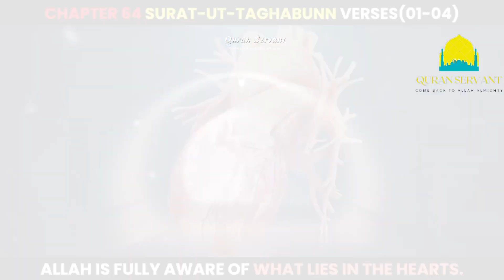Chapter 64- SURAH TAGHABUUN- Verses(01-04)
Asalam O Alaikum Super People.
It will beneficial for you in this life and life hereafter.
JazakAllah Khair.

TikTok I'd 🔗
Quran Servant QS